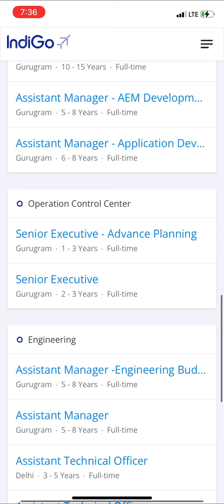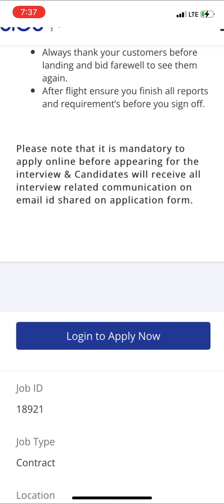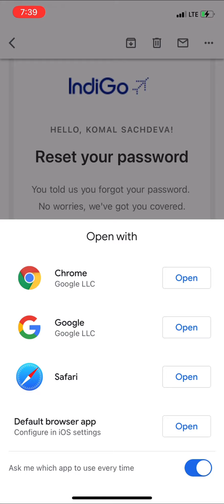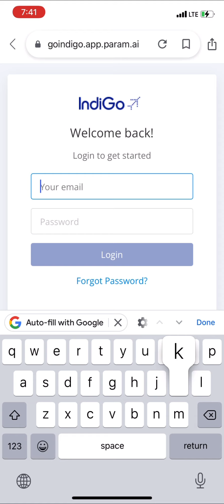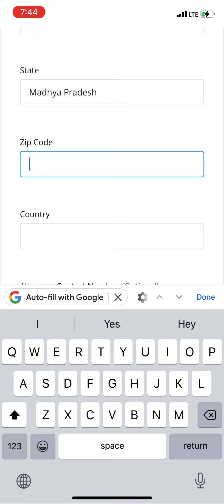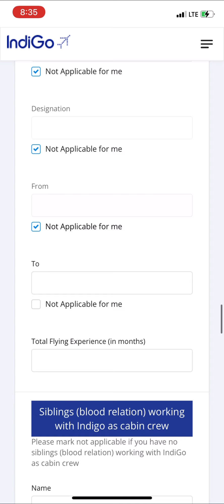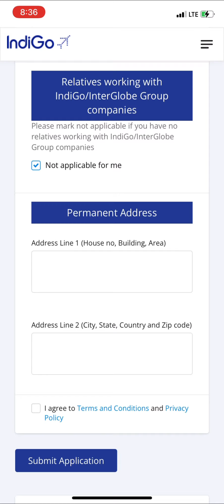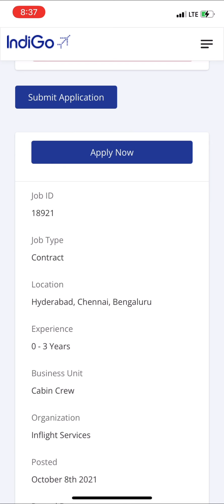HOW TO APPLY FOR INDIGO AIRLINES CABIN CREW INTERVIEW ?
If you have any doubts feel free to DM me .

Few Topics you might like to know about  -